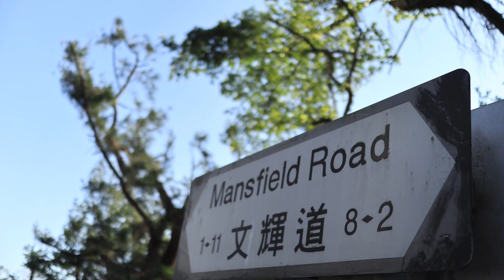Secret Hong Kong (4K) Day 1 with Kawaii D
Cool spots you never knew existed in Hong Kong